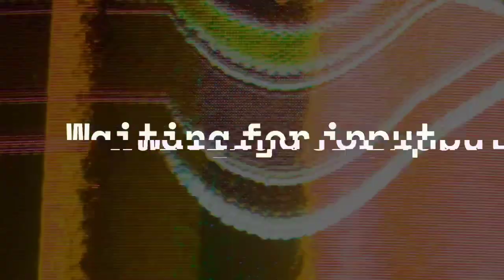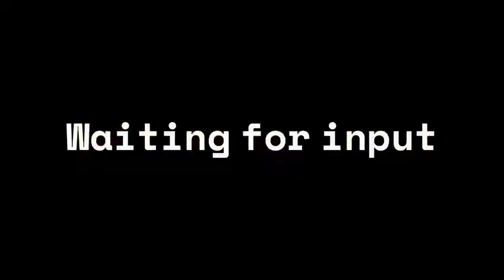Bercocok tanam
Grow Your Guarden is a strategy game where your goal is to grow a garden of plants to help defend the great tree from the incoming waves of demonic creatures for as long as possible!

video made by abc5dasar